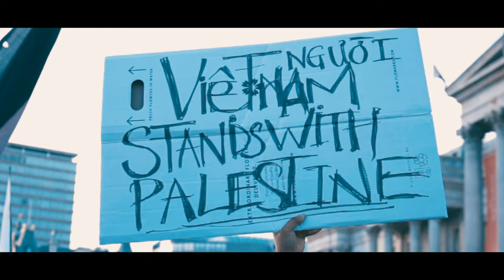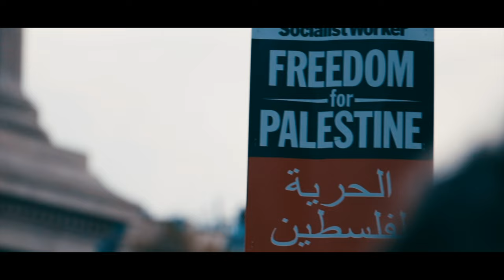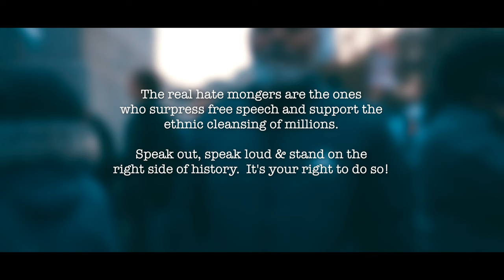Peaceful Demonstration for Palestine - Highlight Reel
They say we spread hate and incite violence when we hold protests in solidarity with the people of Palestine and demand a cease fire. On Saturday 4th Nov 2024 thousands of people gathered in Trafalgar Square and there was NOT A SINGLE INCIDENT OF HATE OR VIOLENCE. FreePalestinian PalestineWillBeFree palestine 🇵🇸

A big thank you to my dear brother @OmarEsa for the use of his amazing and emotional nasheed "Palestine" - watch his full nasheed